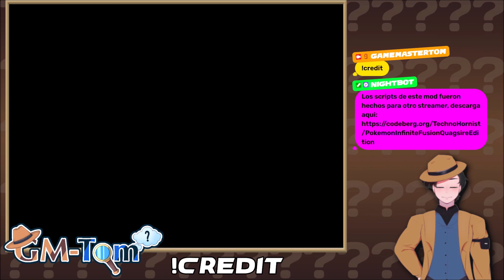Muy Buenos!!...Y muy malos... - Pokemon Infinite Fusion Froslass Only Hihglights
Nuevas reacciones a las fusiones de la semana!